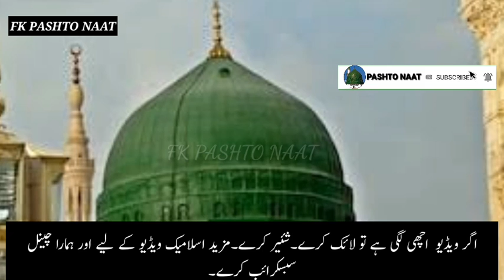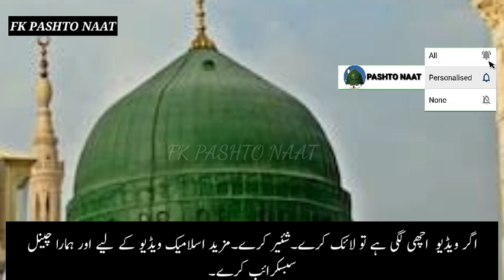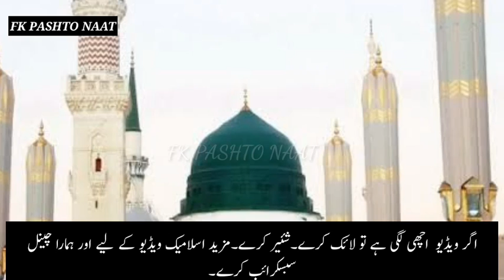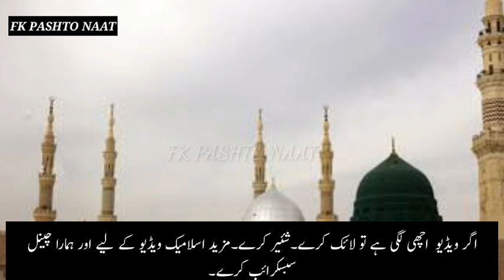pashto naat | pashto naat 2020 | pashto new hd naat 2020 | pashto nazam 2020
Naat auridalo na mahki au rusto darood sharif khamaka owayai
urdupost  urduadab  humsafarwrites @humsafar_writes  shaur  shaurmag  urduquotes  urdudesign  urdupoetrylovers  urduadab  pakistan  lahore  islamabad  pakistani  urdupoetry deen  islamic  urdushayari  urdushairi  urduposts  urduzone  urduzaban  urdu_quote  promoteurdu  instaurd
2line urdu poetry
2lines urdu poetry
2 linessad poetry in urdu
2 lines poetryfor facebook
sad poetry in english 2 lines
sad poetr Published on 23 May 2019

دهرقسم اسلامي بيانونو اونعتونو دپاره زموږ د يوټيوب چينل سبسکرايب کړي

Pashto Naat Shareef
Pashto Nazam
Pashto Nasheed
Pashto Hamed
Pashto Islamic Naat
Pashto Tarana
Pashto New Naat Shareef
Pashto New 2019 Naat
Pashto Naat Hafiz Sohail
Pashto Bayan
Pashto Islamic Bayan
Pashto Islamic Speech Published on 23 May 2019

Pashto Naat Shareef
Pashto Nazam
Pashto Nasheed
Pashto Hamed
Pashto Islamic Naat
Pashto Tarana
Pashto Bayan
Pashto Islamic Bayan
Pashto Islamic Speech
Pashto Bayan Shaikh Mulana Idrees Sahab
Pashto Bayan Sheikh Abu Hassaan Swati
Pashto Bayan Mulana Tariq Sahab
Pashto Bayan Maulana Bijligar Sahab
Pashto Bayan Muhammad Idrees
Pashto Bayan Yaseen Fahim
Pashto Mp3 Bayan
Pashto Video Bayan
Pashto Mp3 Naat
Pashto Islamic Taqreer
Pashto Islamic Speech

"Pashto naat 2019" "Pashto naat sharif 2019" "Umar hayat Pashto Naat" "Shahidullah Hidayat shah Naat" "Nasheed" "Bashir jan naat" "Pashto Rubai" "Haroon Rasheed",پشتو بیان" "HilalJan Muhammad Jan Naat" "محمدفاروق پشتو نعت" "Azmatullah Pashto Naat" "Pukhto Naatona""پختو نعتونہ""Pushto Naat" "Poshto naat" "Pashto Bayan 2019" "Hafiz Sohail Ahmad Naat" "Pashto New Naat" پشتو نعت" "منقبت" "Hussainshah saramad Qadri" "Pashto Songs 2019" "Dubbing 2019" " نعت شریف" "Pashto nazam 2019"

پشتو نعت
پشتو نعتونه
پشتو نعت شريف
پشتو نظم
پشتو حمد
پشتو ترانه
پشتو شعرونه
پشتو بيان
پشتو بيانونه
پشتو تقريرونه
پشتو بيان
پشتو اسلامي بيان